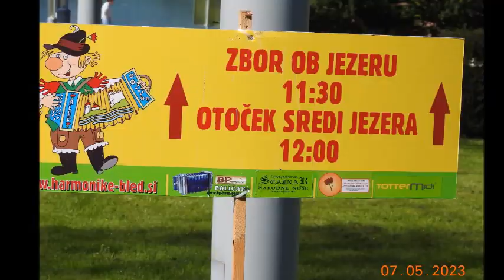Srečanje harmonikarjev Bled 2023